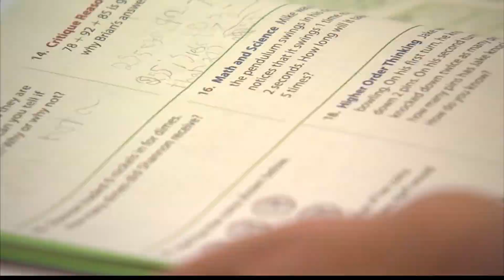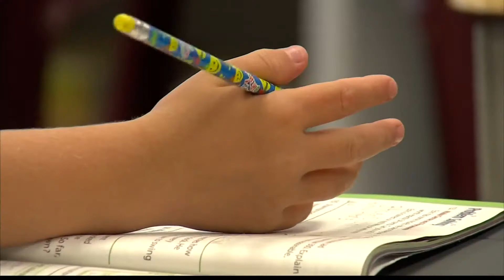New literacy investment targets Indiana children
The state of Indiana announced a huge investment in reading after disappointing test scores were released earlier this month.